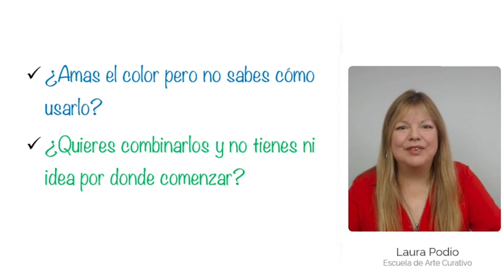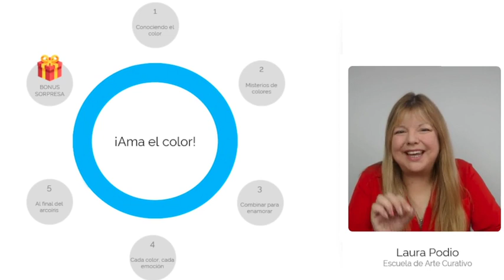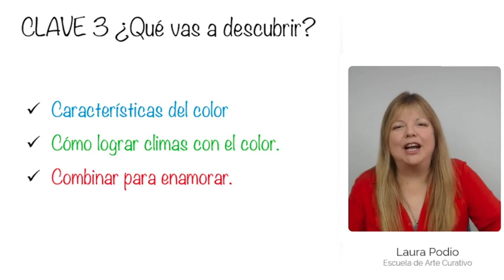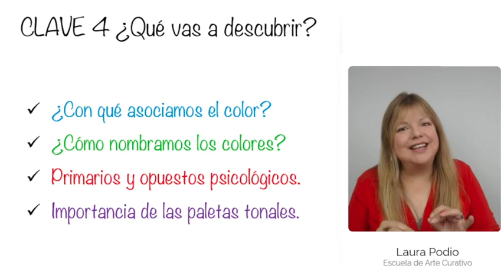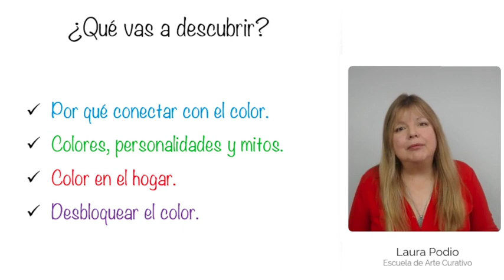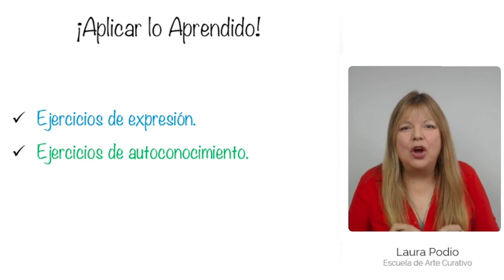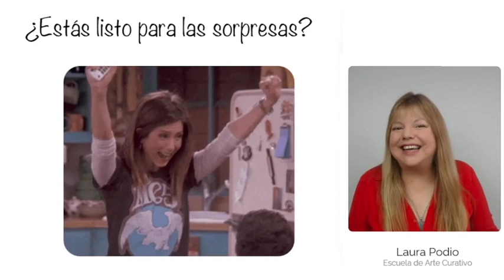MASTERCLASS AMA EL COLOR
¿Quieres conocer más sobre los colores?

En mi Master Class "Ama el color" que te doy 5 claves para que seas una Maestra o un Maestro de los colores.

Conocerás tanto la teoría del color, su Psicología y los usos del color para lograr bienestar emocional.

Es online, y puedes hacerla a tu ritmo desde donde estés y tendrás acceso al material para siempre!!

Hay montones de datos curiosos que van a sorprenderte!!